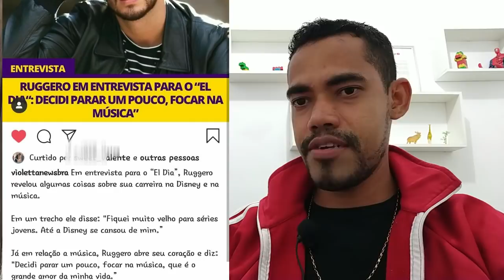FOI EXPULSO URGENTE Karol Sevilla grava nova canção e Ruggero revela que Foi expulso da DISNEY ?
Karol sevilla grava nova canção. e Ruggero em entrevista revela que a Disney "se cansou dele". e também ele agora esta focado na carreira como solista e que não quer por hora voltar a atuar novamente.

Ola, galera meu nome é Robson.